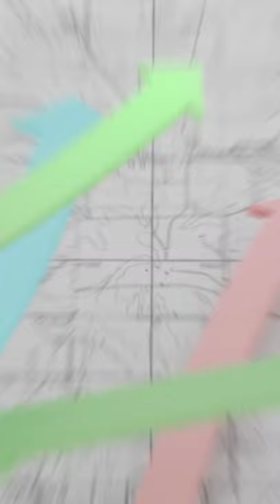GABI PRIOLI BATE-PAPO COM MANUELA D'ÁVILA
Um trechinho do GPS Político com Manuela D'Ávila.

Realização: Play9